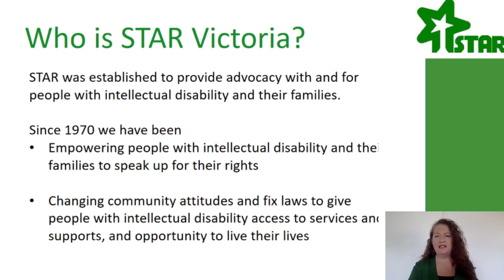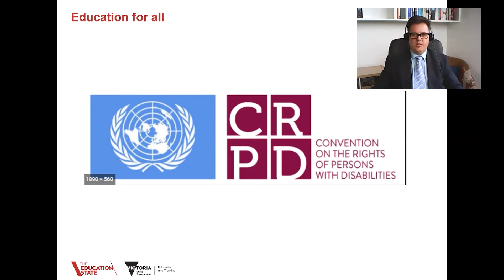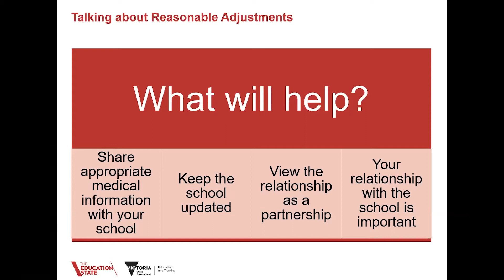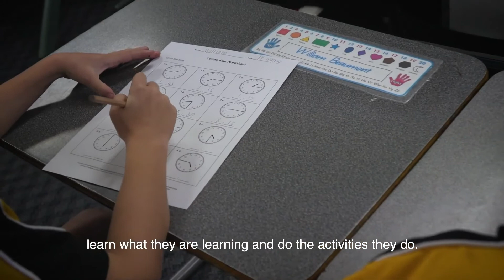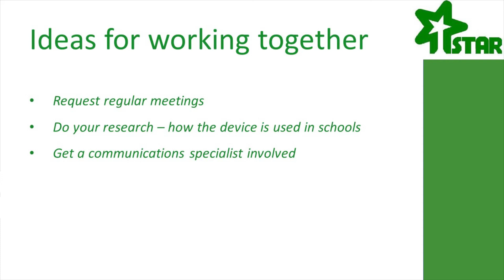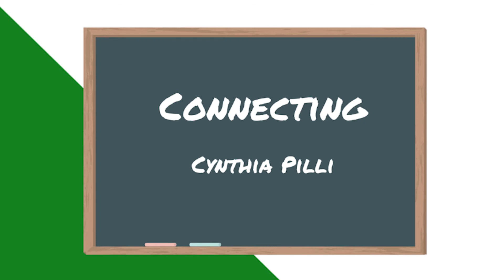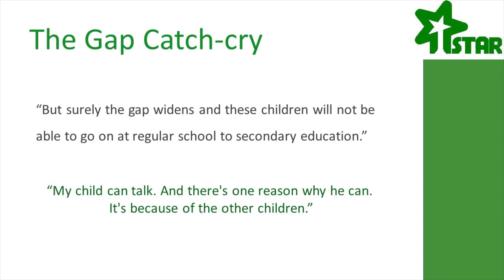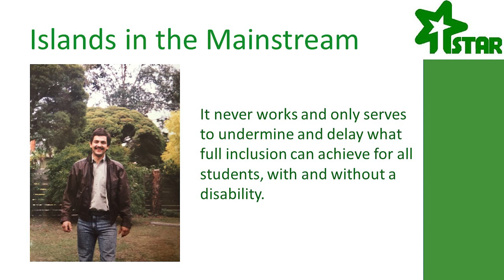Inclusive Education Victoria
STAR Victoria is an independent community organisation, based in Victoria, dedicated to working with people who have an intellectual disability and their families. STAR speaks up for their rights, fixes laws that stop them from living fully inclusive lives of their own choosing, and works to change community attitudes towards people with an intellectual disability.

This video contains presentations from the Victorian Department of Education and Training, a retired educator, and a parent of a child with an intellectual disability.  This was recorded as part of the ABCs of Inclusive Education 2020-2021 webinar series for parents and educators to learn more about the benefits of inclusive education and supports available for children with additional needs at school.

STAR Victoria acknowledges the Traditional Owners of country throughout Victoria, their diversity, histories and knowledge and their continuing connections to land and community. We pay our respects to all Aboriginal and Torres Strait Islander people, and Elders of past, present and future generations.

To find out more about STAR visit starvictoria.org.au